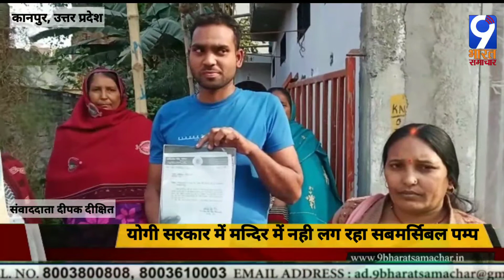कानपुर-योगी सरकार में मन्दिर में नही लग रहा सबमर्सिबल पम्प